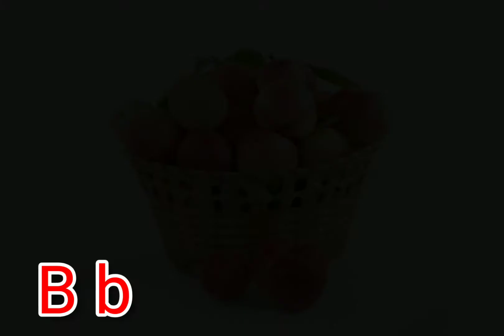Learn A B C D: Fun and Easy Alphabet Lesson for Kids ll Rhymes abcd abc abcd song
Welcome to our fun and interactive video for kids! 🎉 In this lesson, we’ll teach you the  letters of the alphabet: A, B, C, and D... Your little ones will learn how to recognize, pronounce, and write these letters in a simple and enjoyable way.